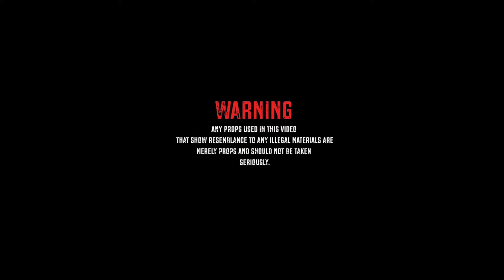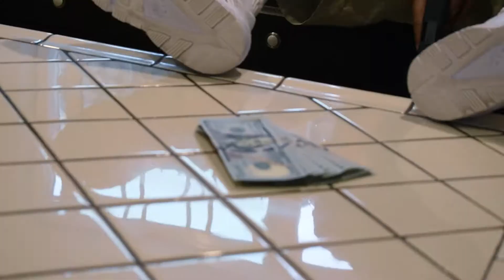Young 51 - My Life [Official Music Video]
Official Music Video "My Life" by Young 51
Produced by "AntBeatz"
THESE DAYS THESE NIGHTS mixtape out now!!

"These Days These Nights" Album Release 07/24/20